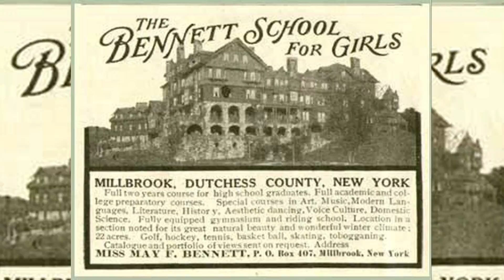Abandoned Bennett School for Girls in Millbrook, NY - Aerial Footage | Dragonfly Drone Services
We had the pleasure of shooting some footage of this abandoned school which has an interesting history and is situated on a beautiful property!

Bennett College was founded in 1890 at Irvington, New York by May F. Bennett. In 1907 the college moved to its final home on 22 acres (89,000 m2) in Millbrook, Dutchess County, New York. In 1907 the school had an enrollment of 120 students and a faculty of 29. Originally named The Bennett School for Girls, the course of study was six years (four years of high school and two years of higher study). In the early 20th century the school discontinued high school courses and became a junior college only. The two-year curriculum continued through the 1970s. Generations of young women from prominent American families attended Bennett over its 90-year history.

Majors of study included art, fashion design, interior design, music, modern languages, literature, history, dance, drama, child development, equine studies, and domestic science. Activities at Bennett included gymnastics, golf, tennis, horseback riding and skiing. The school was home to a full-time teaching Nursery School for 3 and 4 year old as well as a riding stable.

At the time of its closing, enrollment was around 300 students.

With the growing popularity of coeducation in the 1970s, Bennett found itself struggling to survive. An attempt to upgrade facilities and convert to a coed college in the mid-1970s left the already troubled college in financial distress. In 1977 the trustees attempted to reach a collaboration agreement with Briarcliff College, a junior women's college in nearby Briarcliff Manor which was also struggling with low enrollment. The plan did not work, however, and Briarcliff instead merged with New York Institute of Technology in 1977 after both Briarcliff and Bennett entered bankruptcy. In 1978 the college closed its doors for good.

Bennett College closed a few weeks after its freshman orientation in the fall. The students having already arrived at Bennett for their fall semester were given the opportunity to attend Marist College, a nearby co-ed university in Poughkeepsie, New York.

Dragonfly Drone Services, LLC offers aerial video, aerial photography, and editing services for our clients in Philadelphia and the surrounding areas. Our photography showcases properties in incredible detail, making it easy for real estate agents to market their properties. We also offer our services for weddings and other events so you can look back on your special day in a unique way.

We are FAA certified pilots with 6+ years experience on drones, (sUAS) flight and 1,000+ hours of flight time.